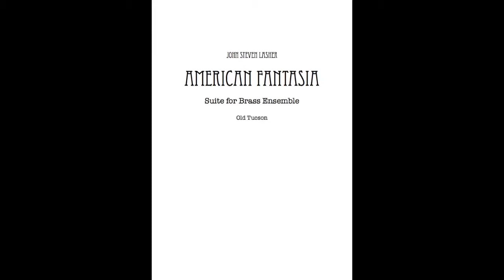'Old Tucson' from "American Fantasia" composed by John Steven Lasher.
'Old Tucson' is the fifth movement from my "American Fantasia" for Brass Ensemble. It depicts a visit to the Old Tucson Studios, where many American Westerns were filmed. I have included such folk songs redolent of the West as 'All the Pretty Little Horses', 'Goodbye Old Paint', 'Cowboy Waltz' and 'The Texas Cowboy', the latter of which forms a jaunty motif in the Cornet.